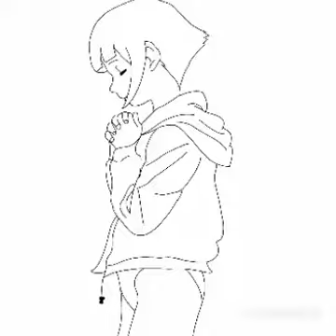Yagih Mael - Little Do You Know Beat